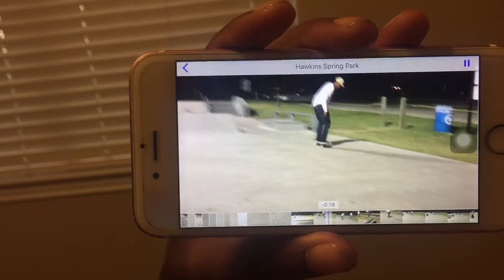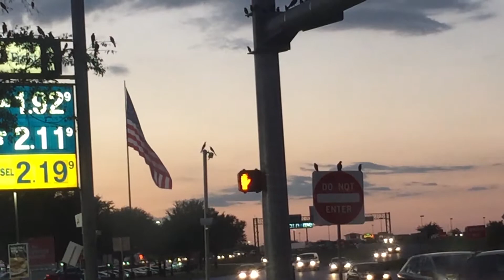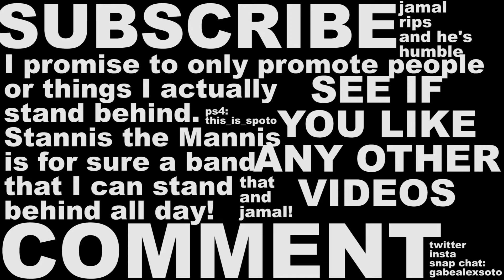my friends have a BAND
This was shot on an iphone 6 with a cracked lense.

Shout out to stannis the mannis!